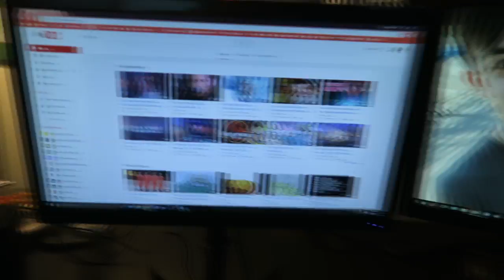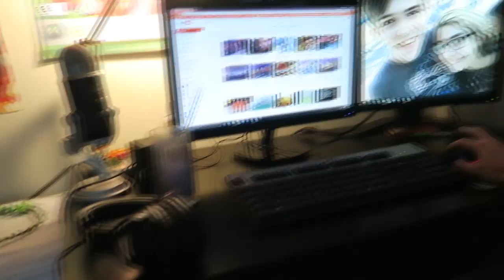Happy Birthday, Mom! (8/1/16)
Happy birthday to my mom!

Thumbnail art by Isabelle Berry